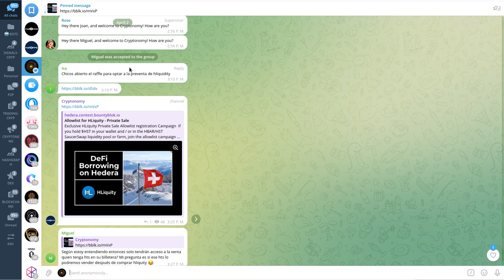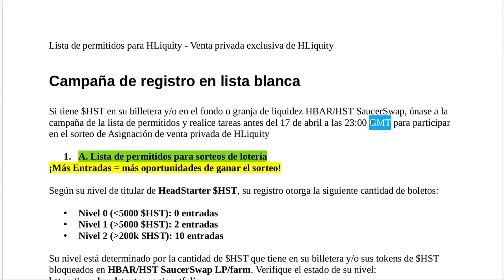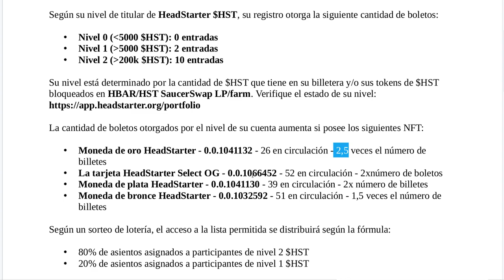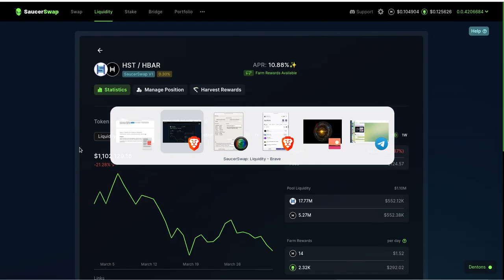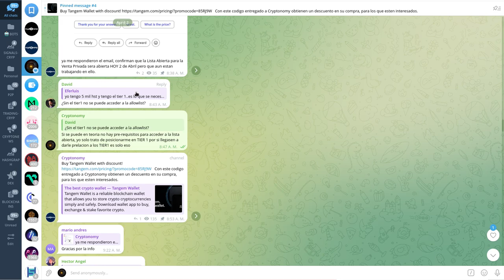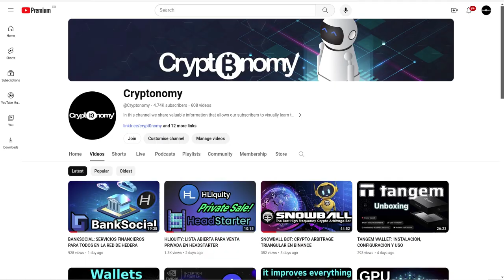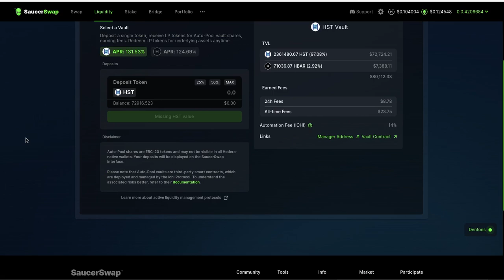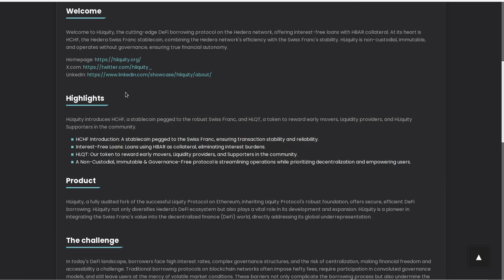HLIQUITY: LISTA ABIERTA, PREVENTA NFT EN HEADSTARTER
Hola a tod@s, Bienvenidos a su canal 𝘾𝙧𝙮𝙥𝙩𝙤𝙣𝙤𝙢𝙮, en esta entrega les comparto los pasos a seguir para aplicar a la lista abierta de la venta de los NFT que se realizara tipo concurso.

⌚️Marcas de tiempo: Timestamps:
[00:00:00]  Introducción
01:11  Descripcion del concurso
02:11  Como aplicar
02:41  Roadmap y tiempos
03:36  Terminos y Condiciones del Concurso
07:16  Tipos de TIER en HeadStarter
10:06  NFT HeadStarter para VIP
12:16  Lista de pasos para participar en la Lista de Permitidos Garantizada
14:06  LP SaucerSwap de HST/HBAR
15:16  Cuentas de redes sociales necesarias para participar.
20:06  Realice su KYC antes de todo este proceso
25:57  Propuesta para trabajar como comunidad cryptonomy
27:02  Vault V2 AutoPool de SaucerSwap de HST

◢ Atn. 𝖢𝗋𝗒𝗉𝗍𝗈𝗇𝗈𝗆𝗒